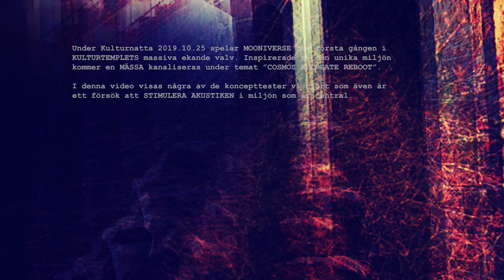Mooniverse - mässa ”COSMOS RECREATE REBOOT” teaser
Under Kulturnatta 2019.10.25 spelar MOONIVERSE för första gången i KULTURTEMPLETS massiva ekande valv. Inspirerade av den unika miljön kommer en MÄSSA kanaliseras under temat ”COSMOS RECREATE REBOOT”.

I denna video visas några av de koncepttester vi gjort som även är ett försök att STIMULERA AKUSTIKEN i miljön som är central.